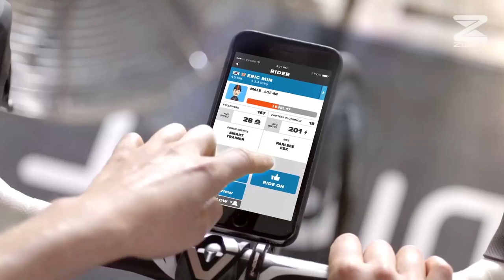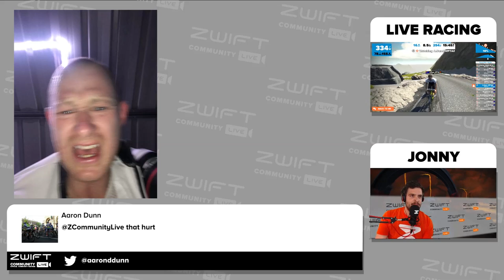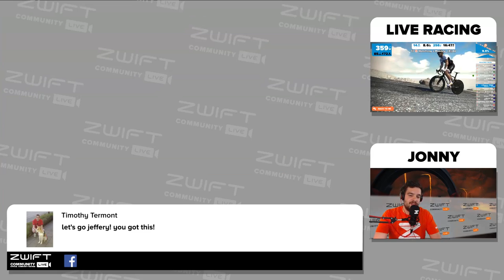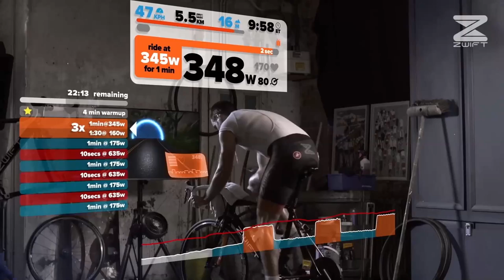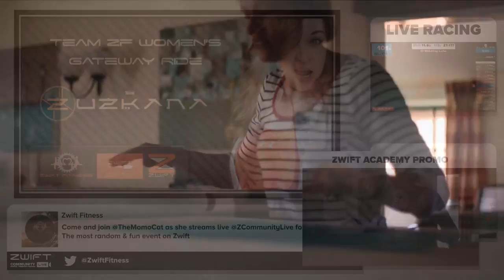Wahoo Tour De Oz Zwift - Stage 4 - Mountain 8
You're watching the Wahoo Fitness Tour De Oz Zwift race broadcast by Zwift Community Live Stage 4 - Mountain 8 Join the event